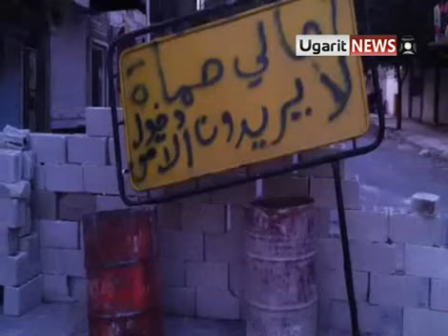10 7 Hama أوغاريت حواجز اللجان الشعبية في حماة لحماية الأهالي من الشبيحة